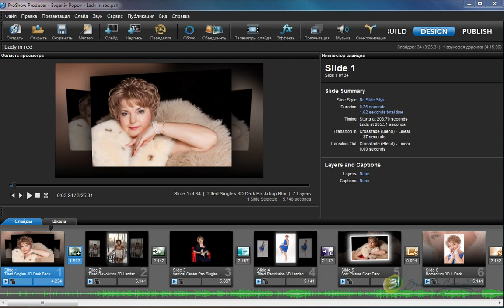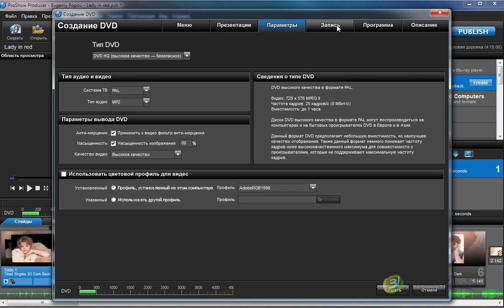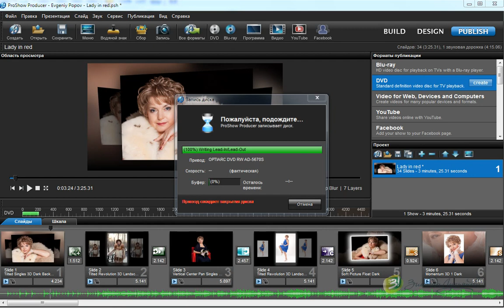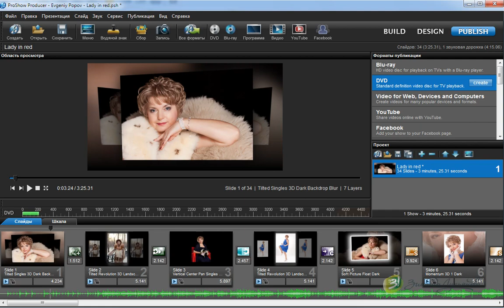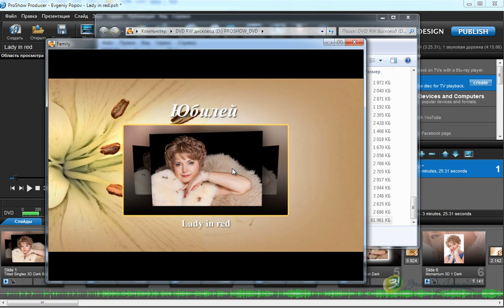4. Запись слайдшоу на DVD просмотр презентации на телевизоре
Нажмите кнопку "развернуть" ниже подробная информация о видео...

Новый курс по созданию слайдшоу ...
Proshow Producer - Секреты создания эффектных презентаций

Этот видеокурс предназначен для тех, кто хочет научиться создавать профессиональные слайдшоу и презентации в программе Proshow Producer

Наверняка, вам уже порядком надоело смотреть застывшие фотографии
 на компьютере или в альбоме.

Было бы здорово анимировать их, чтобы кадры привлекательно
 двигались и сменяли друг друга в такт музыке.

И такая возможность у вас появилась — это создание презентаций
из фотографий в программе Proshow Produser,
с которой вы начнете знакомство в этих видео-уроках.

Данный курс — это самый короткий и быстрый путь научиться создавать великолепные презентации!

Показана эффектная презентация сделанная на основе видео-курса:
Запись слайдшоу на DVD просмотр презентации на телевизоре